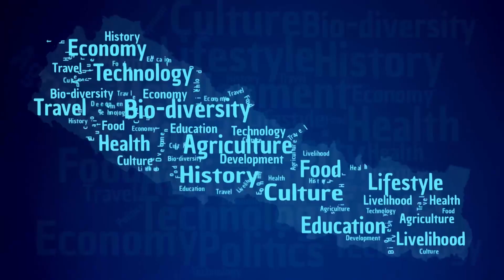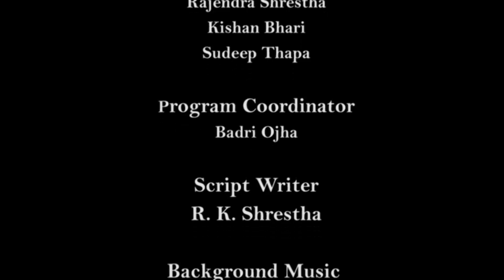NEPALTODAY [ AGRICULTURE] : धेरै अण्डा उत्पादन गर्ने तरिका ।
अण्डा उत्पादनका लागि लेयर्स कुखुरा पालन आम्दानीको बलियो स्रोत हो । तर लेयर्स कुखुरा पालन गर्दा केही जानकारी हुनै पर्छ । एउटा लेयर्सले महिनामा कति वटासम्म अण्डा उत्पादन गर्दा नाफा हुन्छ ? थप जानकारीको लागि यो भिडियो हेर्नुहोस् ।